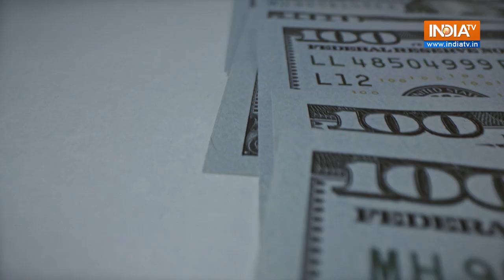दुनिया में क्यों होता है अमेरिकी डॉलर में व्यापार ? Trade in US dollar worldwide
दुनियाभर में व्यापार के लिए जिस करेंसी का इस्तेमाल होता है वो है US dollar  हालांकि India ने Russia से खरीदे गए हथियारों की कीमत उसे Dirham में चुकाई है। लेकिन अमेरिकी डॉलर क्यों है वैश्विक व्यापार का केंद्र। देखिए